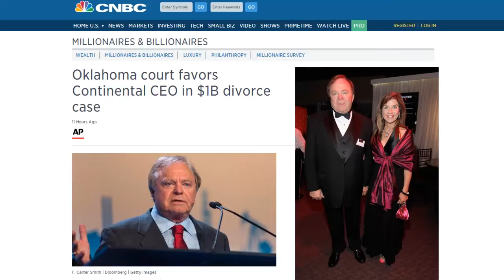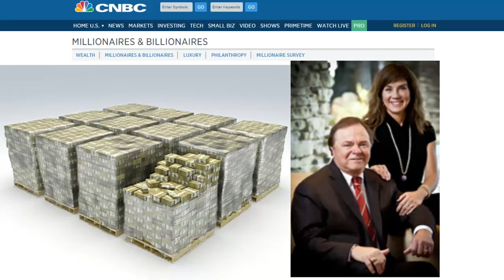Пульс планеты: 1000.000.000 долларов США